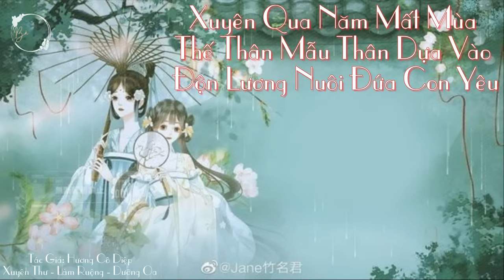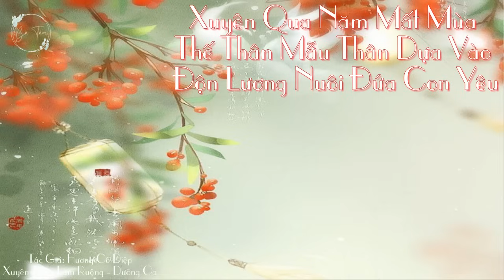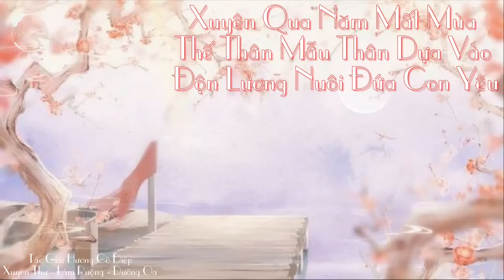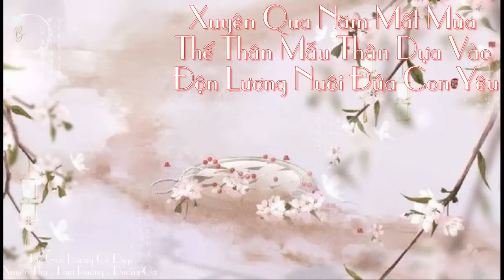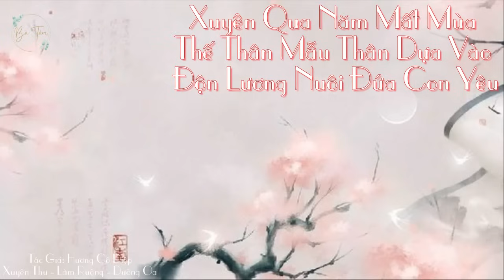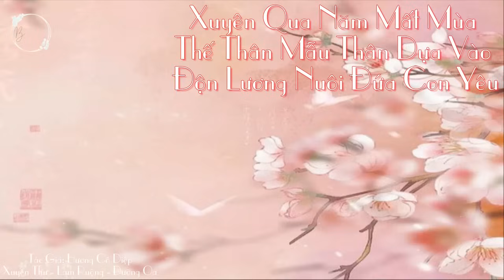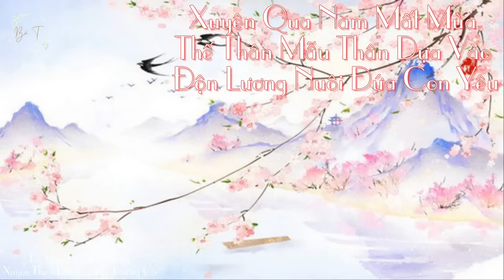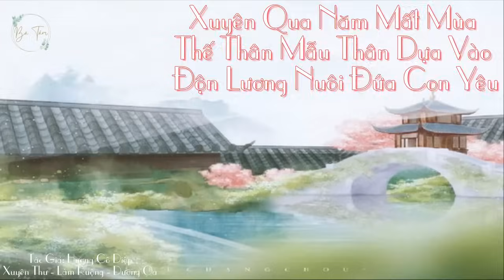Tập 12: Xuyên qua năm mất mùa, thế thân mẫu thân dựa vào độn lương nuôi đứa con yêu - Dưỡng oa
DS Danh sách phát Cố tâm nguyệt bị kéo vào trong một quyển sách trả nợ.

Trong nguyên thư, Nam Chủ Tống dập là miếng thỏa thỏa Thiên Sát Cô Tinh, không chỉ có cha mẹ mất tích, vợ cả mất sớm, liền một đôi nhi nữ cũng sắp đói khổ lạnh lẽo mà chết.

Cố tâm nguyệt xuyên thư về sau, một đôi manh bảo không chỉ có bị nuôi phải mập trắng, mất tích nhiều năm song thân cũng tìm trở về, liền hắn bệnh kiều thân thể cũng bị điều trị phải khí huyết tràn đầy.

Cố tâm nguyệt nghĩ thầm cái này không hiểu thấu nợ nần cuối cùng là trả hết, là thời điểm tiêu sái quay người.

Ai ngờ, Tống dập lại đột nhiên ngăn lại đường đi của nàng —— nương tử, kỳ thật ta đã sớm nhận ra là ngươi, ngoan, cùng ta về nhà!

Cố tâm nguyệt: Không phải thế thân?